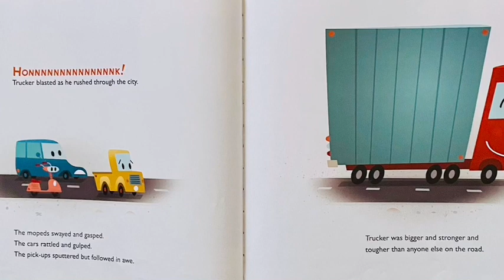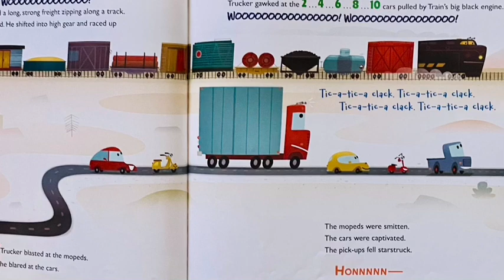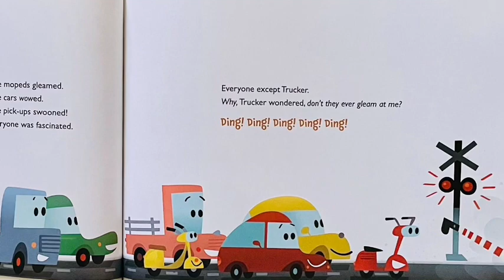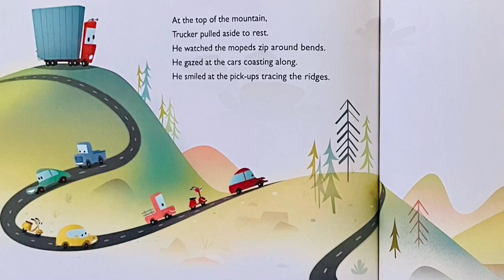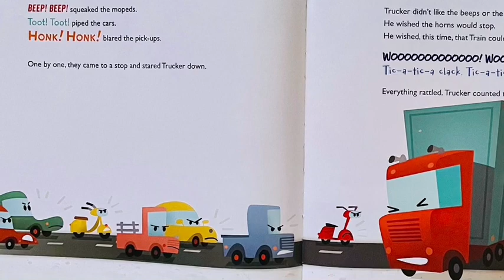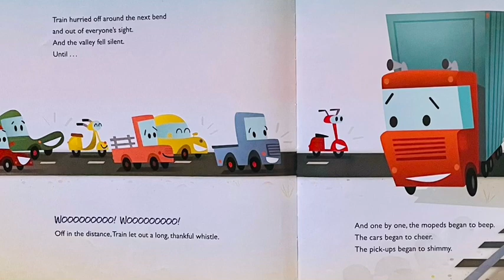Trucker And Train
By Hannah Stark
Illustrated By Bob Kolar